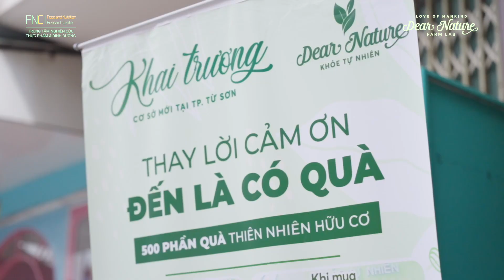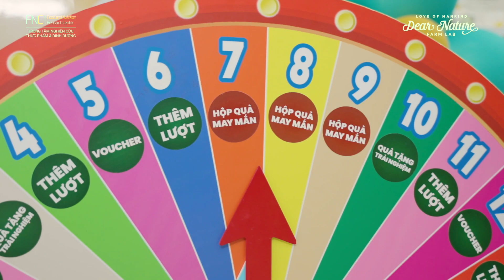TOÀN CẢNH SỰ KIỆN MỞ BÁN SHOWROOM DEAR NATURE TẠI TP TỪ SƠN - BẮC NINH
Cùng DEAR NATURE điểm lại những thước phim rộn ràng trong ngày mở bán Showroom Dear Nature Bắc Ninh  tại số 315 Trần Phú, Phường Đông Ngàn, TP Từ Sơn, tỉnh Bắc Ninh cùng thông điệp "Trân quý mẹ thiên nhiên - mang tinh túy ngày xưa trở lại" vào Chủ nhật, ngày 09/06/2024 vừa qua.
Xin cảm ơn quý khách hàng, quý bạn hữu đã ghé thăm, chúc mừng và trải nghiệm các dòng sản phẩm hữu cơ từ thiên nhiên trong niềm vui hân hoan chào mừng lễ mở bán, khai trương "ngôi nhà xanh" DEAR NATURE thứ 18 tại thành phố Từ Sơn, mảnh đất quan họ Kinh Bắc xinh đẹp.
DEAR NATURE VIỆT NAM - MỸ PHẨM HỮU CƠ THIÊN NHIÊN
Thương hiệu thuộc TRUNG T M NGHIÊN CỨU THỰC PHẨM & DINH DƯỠNG FNC
Trụ sở chính: Số 288 Trần Khát Chân, Quận Hai Bà Trưng, TP Hà Nội
Nhà máy sản xuất: Cụm công nghiệp Tân Hoàng Hà, Xuân Quan, Hưng Yên
Hotline hỗ trợ chăm sóc khách hàng: 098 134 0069
Hotline tư vấn mua hàng: 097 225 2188, 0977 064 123